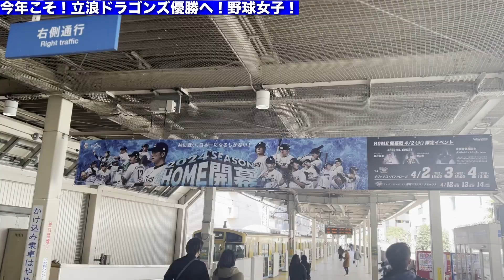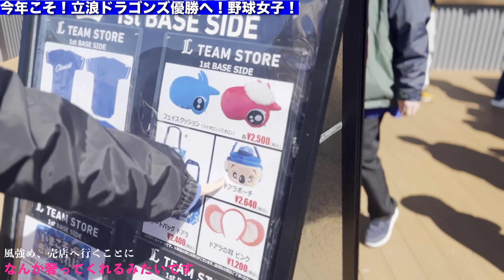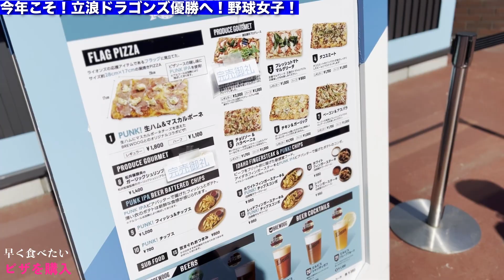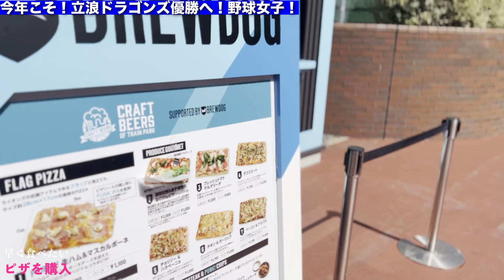【野球女子】ドラゴンズ女子2024年初現地野球観戦！ベルーナドームにて中日ドラゴンズ対西武ライオンズオープン戦を観る！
2024年初現地野球観戦でした🐲💙
やっぱり現地は楽しい！

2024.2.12(月祝) 中目黒トライ
 Linolino Birthday Event Talk & Live “Twinkle”

次回の主催ライブが11/3(日)に東京で決まりました💓
詳細は随時お知らせします💫🫧

Linolino
2024.2.6 「Twinkle」Release！
各種サブスクやダウンロードはこちら💫🫧